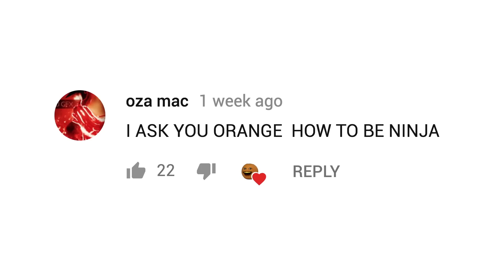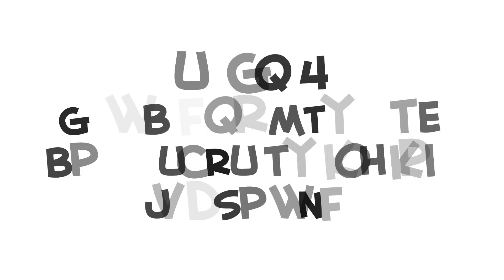Annoying Orange - Martial FARTS Supercut!!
DESCRIPTION OF VIDEO HERE

➤ MONDAY: Challenge Video! (or other fun animated episode)
➤ WEDNESDAY: How2 Video! (Learn how to do stuff!)
➤ FRIDAY: Fully Animated Episode!
➤ SATURDAY: Supercut! (Mashups of your favorite videos!)